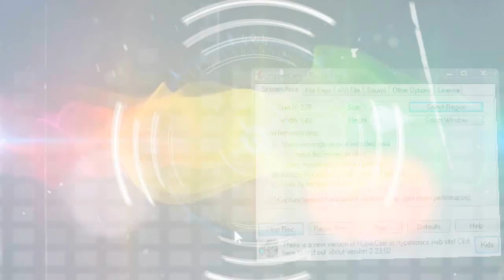Let's Play / No more room in Hell / ร้องครางดังAv Funny moments 18+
สปอนเซอร์หลัก :
TheBest Game Stoe [แหล่งเกมส์Steam ราคาโดนใจ!]
ผู้ร่วมสนุก
Download ได้ที่นี้
Steam : Dantekiradevil